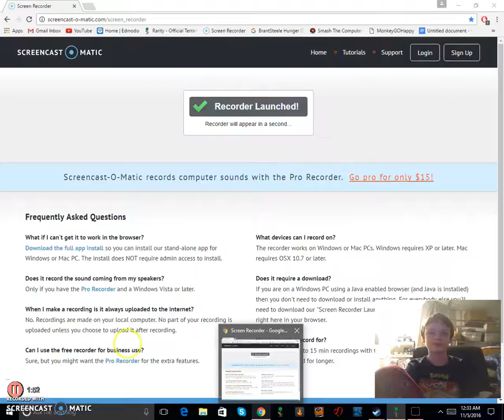terraria lets play ep3 mother of dart traps